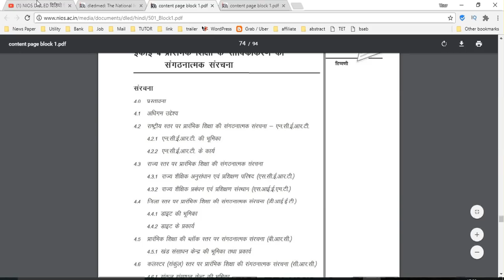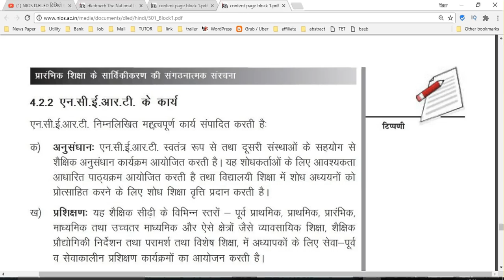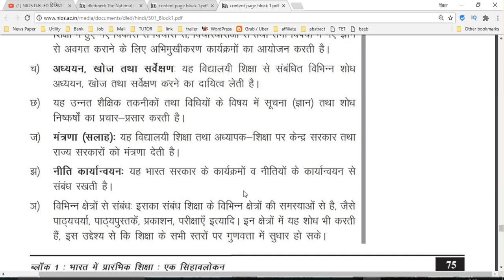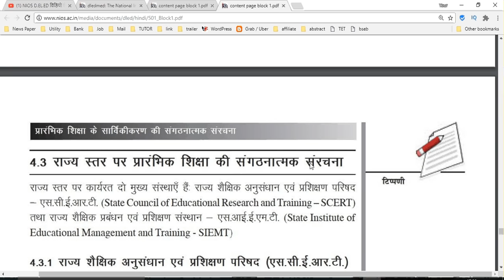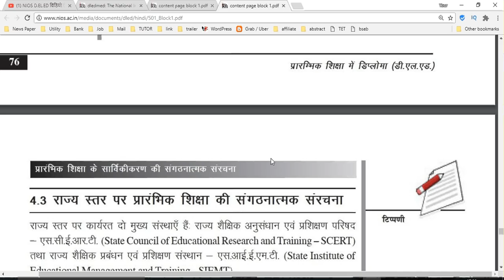24. NIOS D.EL.ED कोर्स 501 ब्लाक-1, NCERT के कार्य, प्रारंभिक शिक्षा के सर्विकीकरण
CTET 2019 : Central Teacher Eligibility Test
AP TET 2019 : Andhra Pradesh Teacher Eligibility Test
TS-TET 2019: Telangana State Teacher Eligibility Test
SSA Assam TET 2019 :  Assam Primary Teacher Eligibility Test
BE TET. 2019 : Bihar Elementary Teacher Eligibility Test
MAHA TET 2019 : Maharashtra  State Teacher Eligibility Test 2019
UP TET 2019 : Uttar Pradesh TET Teacher Eligibility Test
Uttarakhand TET (UTET) 2019:  Uttarakhand Teacher Eligibility Test
WBTET 2019: West Bengal Teacher Eligibility Test 2019
SLST 2019: West Bengal State Level Selection Test 2019

24. NIOS D.EL.ED कोर्स 501 ब्लाक-1, NCERT के कार्य, प्रारंभिक शिक्षा के सर्विकीकरण